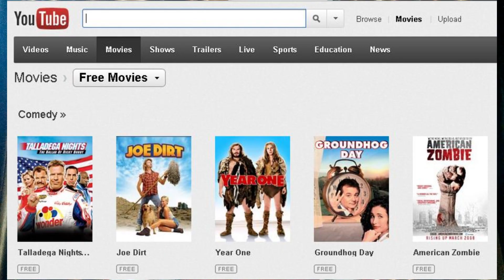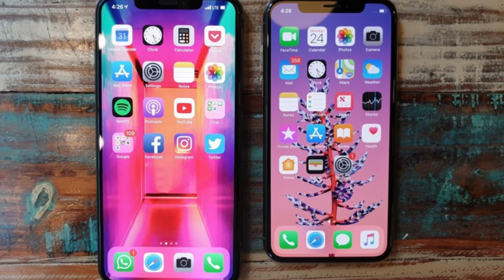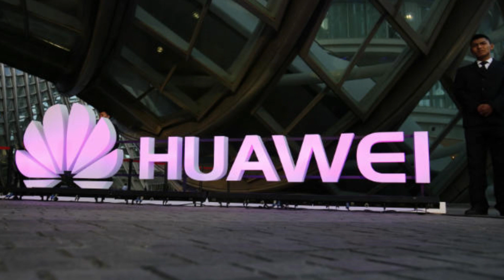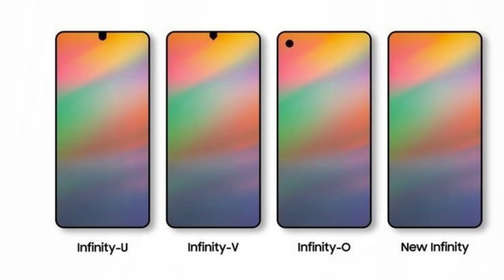TECHTALKS#20 SAMSUNG A9,REALME U1,ASUS ZENFONE 5Z,REALME C1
NAMASKAR DOSTO KESA HAI APP SAB
AJ KI TECHNEWS SAMSUNG GALAXY A9 2018 INDIA KA ANDAR LAUNCH HO GAYA HAI
XIOMI MIA2 RED COLOUR EDITION LAUNCH HO GAYA HAI
ASUS ZENFONE 5Z KA ANROID PIE UPDATE
HUAWEI FOLDABLE SMARTPHONE 5G TECHNOLOGY KA SATH AYAGA
YAHI THI AJ KI TECHNEWS
JI HIND VANDEY MATRAMN
SUPPORT KARIYA
THODA SA PYAR DIKAYE
THANKU